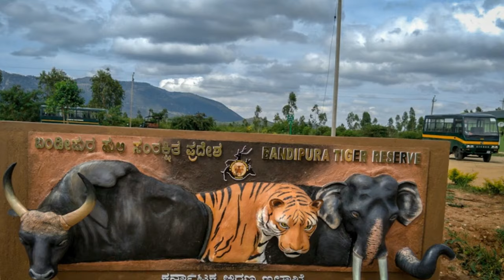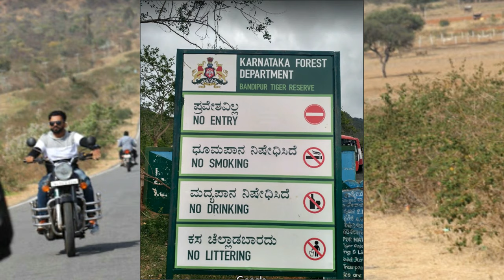ಹಿಮವದ್ ಗೋಪಾಲಸ್ವಾಮಿ ಬೆಟ್ಟ ಚಾಮರಾಜನಗರ | Himmavad Gopalswamy Betta | Bandipur | Krishna | Tiger | Tour